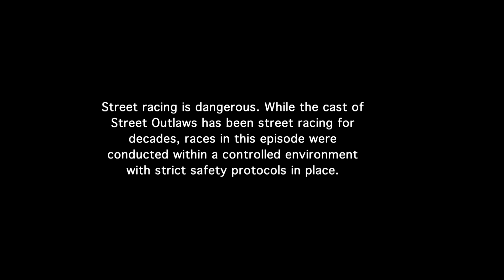Crow Mod Test Hit | Street Outlaws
Big Chief tests his new Crow Mod on the track to prepare for race night, but he runs into some unexpected issues.